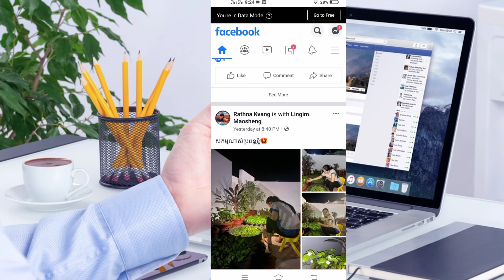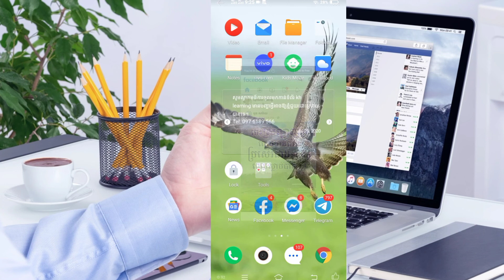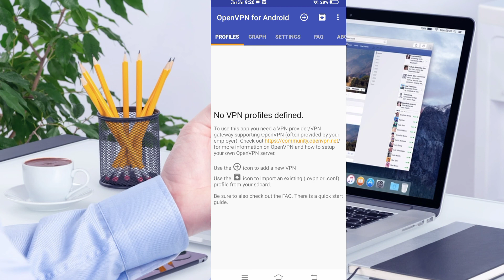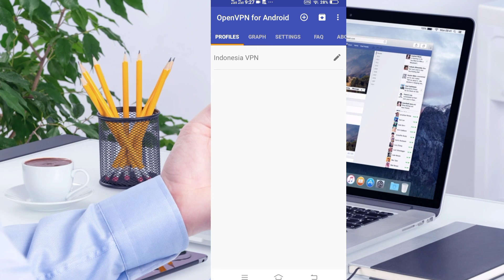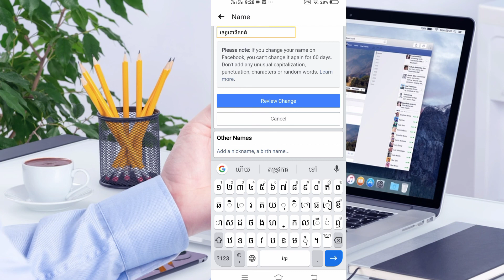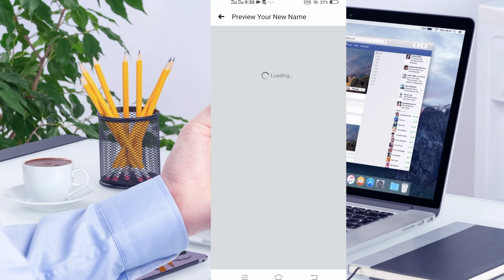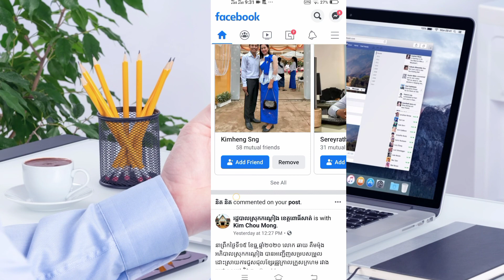របៀបប្តូរឈ្មោះ Facebook ដោយមិនចាំបាច់ដល់ ៦០ថ្ងៃ/ facebook change name Not 60 day/ kh learning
របៀបប្តូរឈ្មោះ Facebook ដោយមិនចាំបាច់ដល់ ៦០ថ្ងៃ

KH Learning